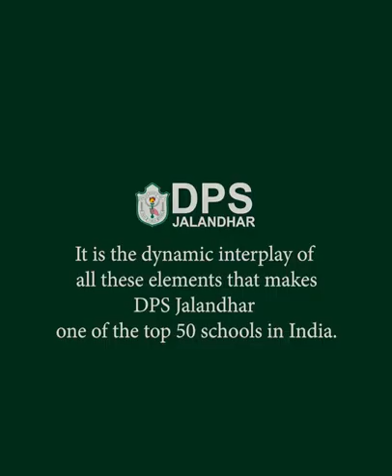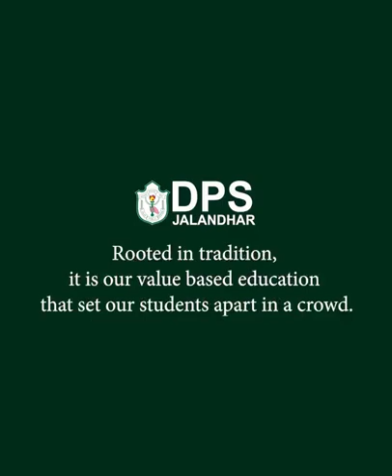DPS Jalandhar cheers for each and everyone who has been part of it’s beautiful journey .